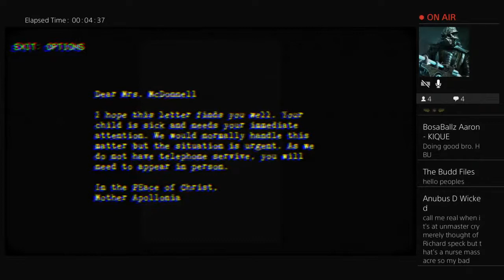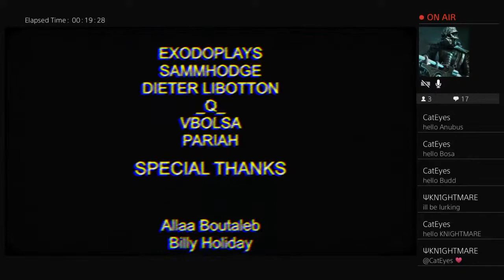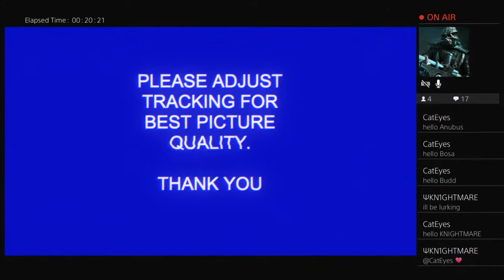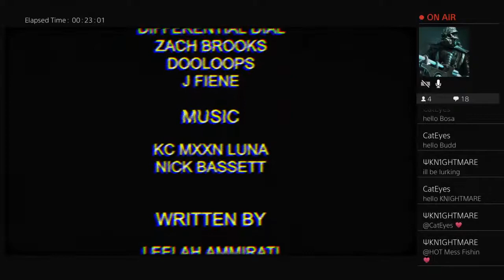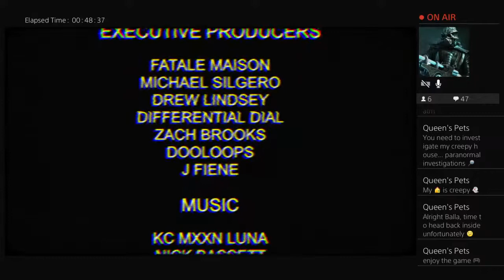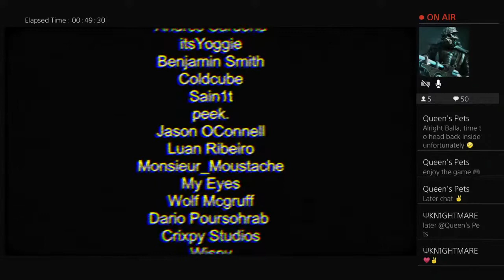Nun Massacre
Warframe,Apex  and to many more clips of game play for my viewer,subs thank you for being here  , leave comments on what you would like to see and what you like most about this channel  . membership open